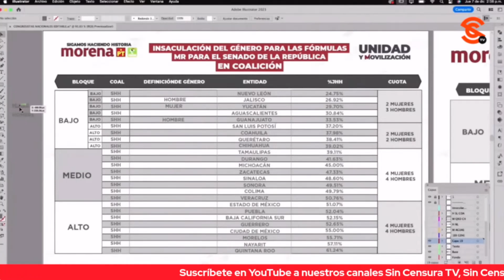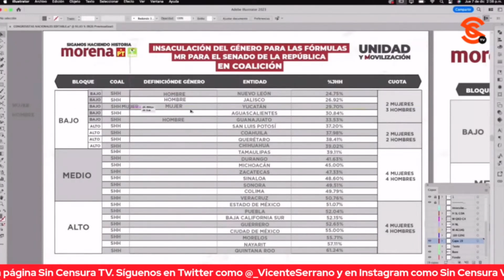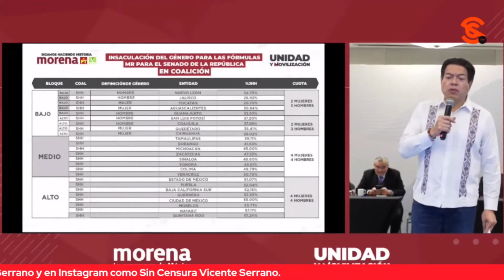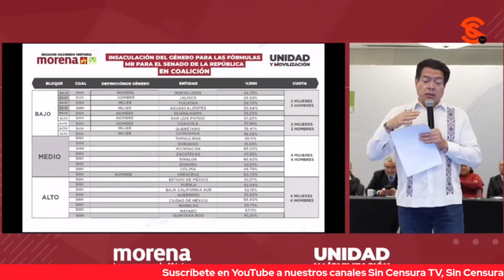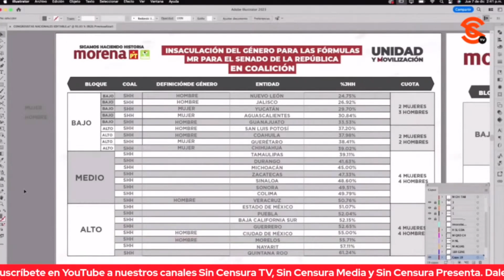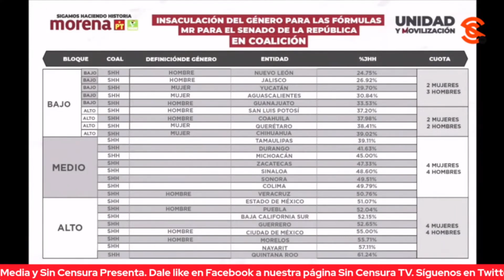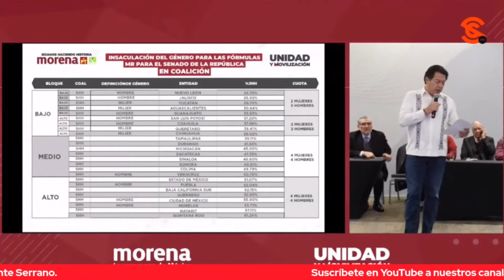LAS MUJERES NO PUEDEN IR A LUGARES DE MENOR COMPETITIVIDAD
Mario Delgado señala de acuerdo con el tribunal que la interpretación realizada por el consejo general excluye la posibilidad de que en los porcentajes más bajos se incluyan candidaturas de género femenino por lo que la regla prevaleciente para el bloque bajo-alto es la misma.